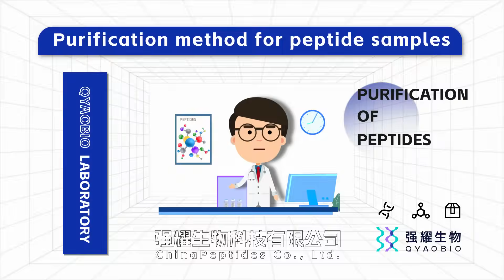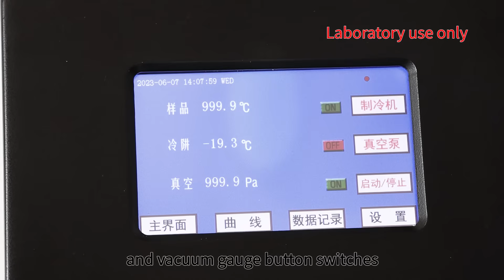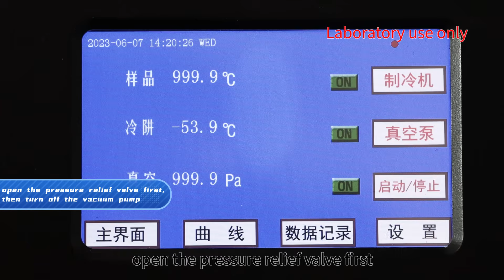Peptide freeze-drying process flow|Peptide Synthesis|Research Services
Qiangyao Biological # Peptide # Freeze dried peptides are generally stored in the form of freeze-dried powder to ensure the stability and activity of the peptides to the greatest extent possible. In this video, let's take a look at the complete freeze-drying process of peptides together.